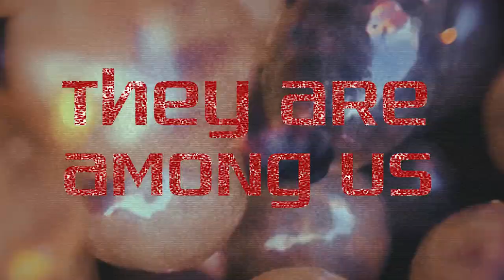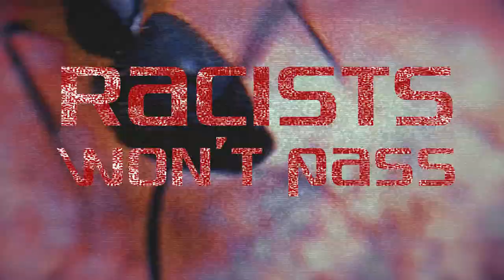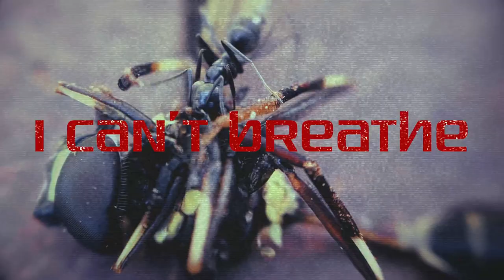INSECT ALIEN - PHANTAZMA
We are not alone, Insect Aliens are among us, and won't let fascists and racists pass.

Clip - Thiago Lucena